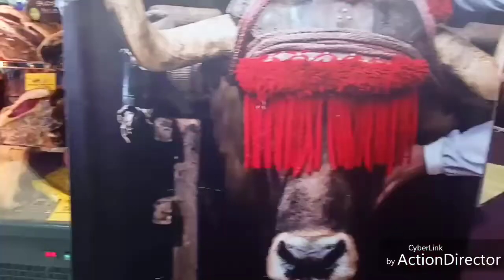SIRHA 2019 LYON en trois minutes